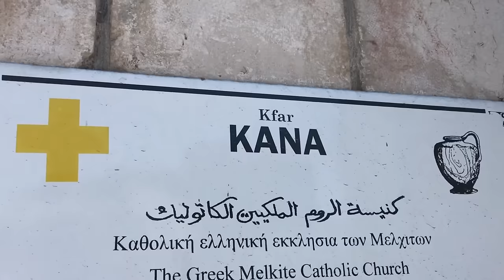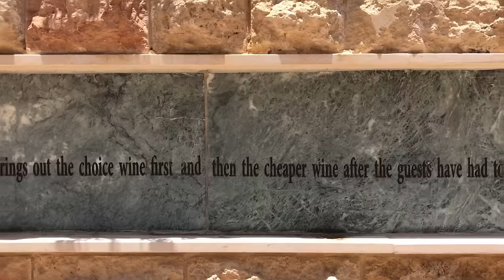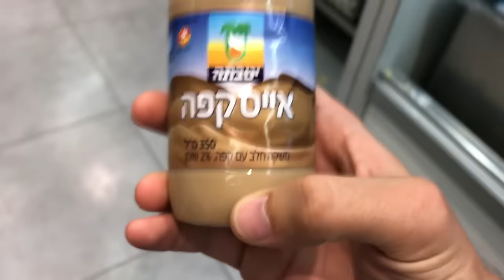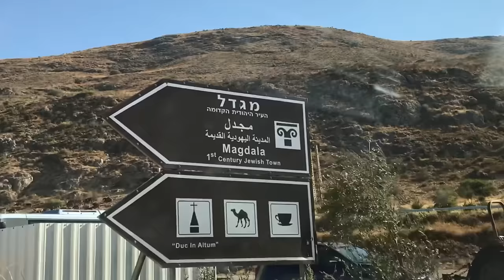Cana of Galilee, Where Jesus Turned Water Into Wine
A tour in the Cana of Galilee where Jesus began His ministry by turning water into wine.